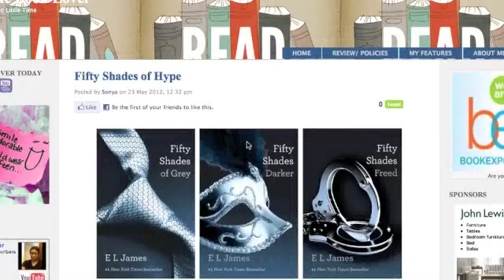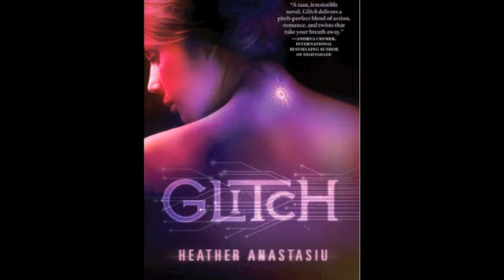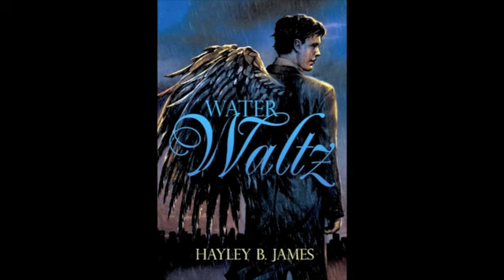In My mailbox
CLICK ME PLEASE!!